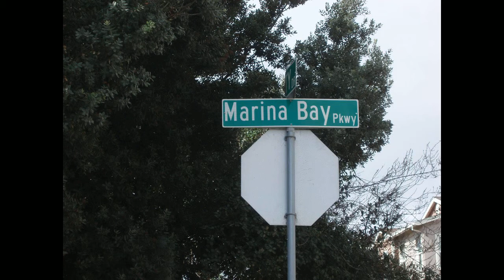homes for sale in richmond ca